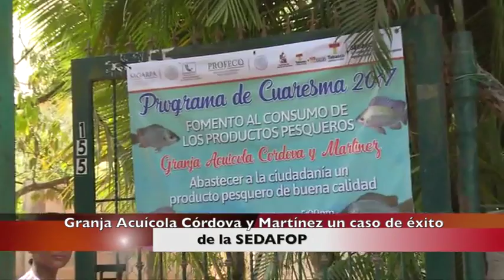Granja Acuícola "Córdova y Martínez"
Conoce la historia Don Fidencio Cordova Pérez quien se dedica a la engorda de tilapia desde hace 6 años en la Granja Acuícola "Córdova y Martínez", un caso de éxito de la SEDAFOP